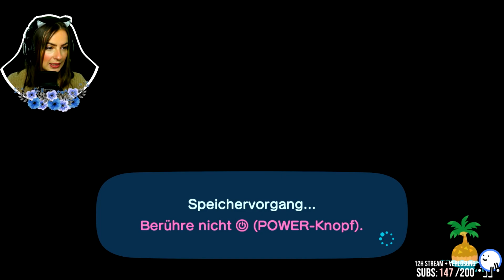TREASURE ISLAND à la Baba Jaga 🎁 Unser Community-Geschenke-Event 🧡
Wir haben zusammen als Community auf Twitch eine Treasure Island für die Community zusammengestellt und meine komplette Zweitinsel Basil mit allen möglichen Items, Rohstoffen, Zuchtblumen etc.ausgestattet. Jeder aus der Community konnte dann für 3 Minuten ein Ticket bekommen und sich die Taschen mit allem vollstopfen!

EPIC CREATOR CODE:
▹ BabaJaga

▹ mail[@]babajaga.net

EQUIPMENT:
⯌ Game Capture Card